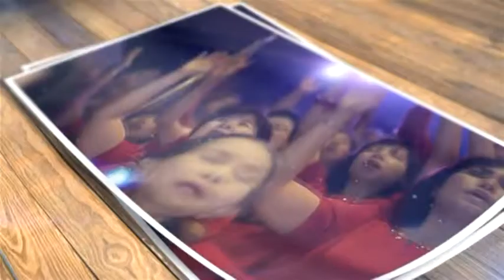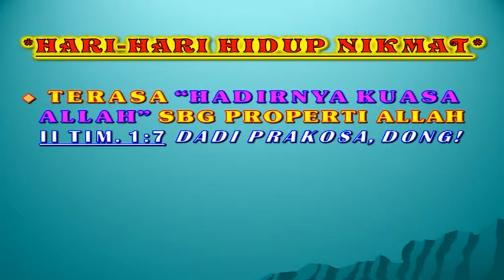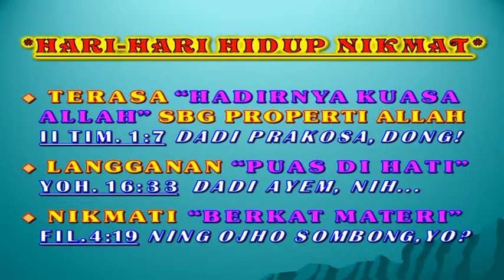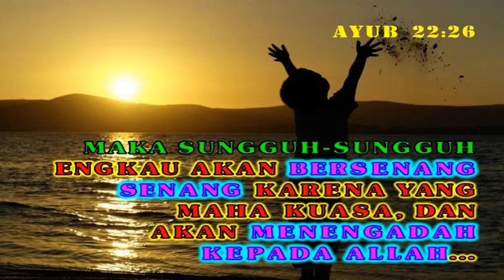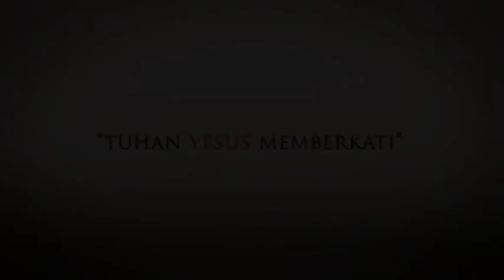171. TENGADAHKAN HATI UNTUK HIDUP NIKMAT